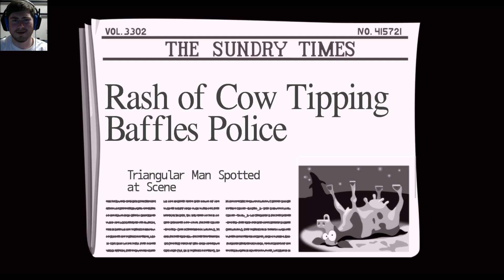Cadco Plays: Day of the Tentacle (Episode 1) - Back to the Mansion!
Let's Play Day of the Tentacle Remastered! This is the beginning of a new series in which I play, for the very first time, the early 90's classic Day of the Tentacle. This remaster came to us in 2016 thanks to Double Fine, and it came out with great praise. I am really liking this so far, and I hope you enjoy as well!